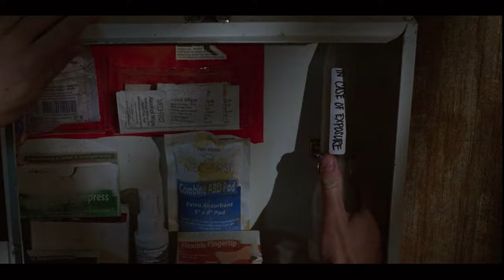Cordell And Liam Fight An Anarchist - Walker 3x06